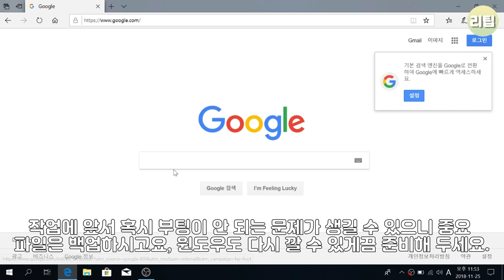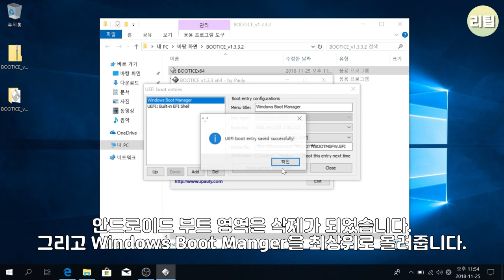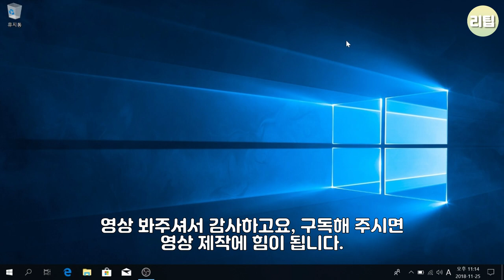UEFI 듀얼 부팅 X86 안드로이드만 삭제 방법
댓글 요청으로 제작된 X86 안드로이드만 삭제 방법입니다.